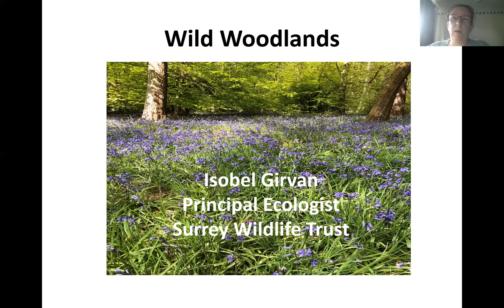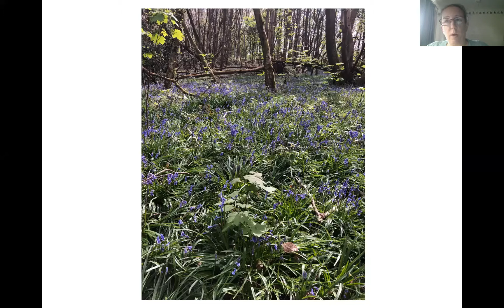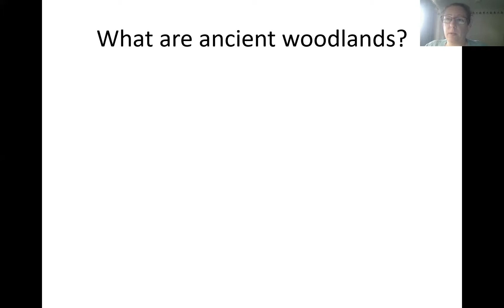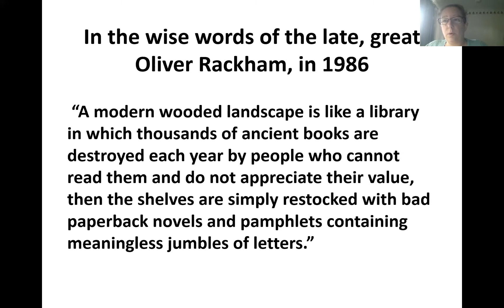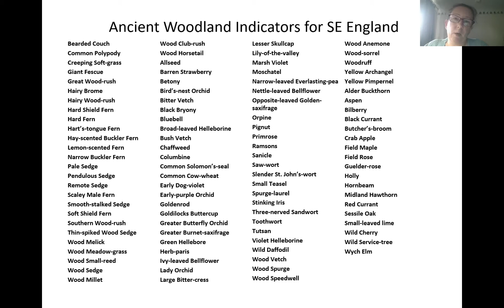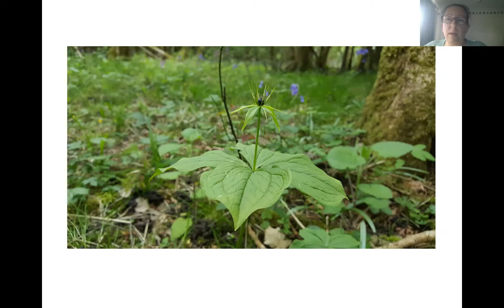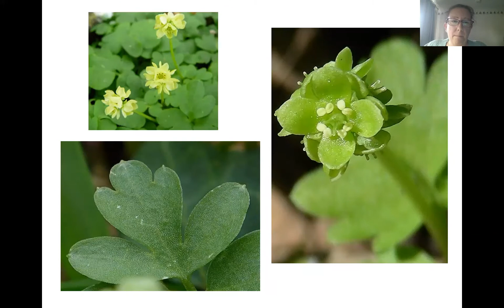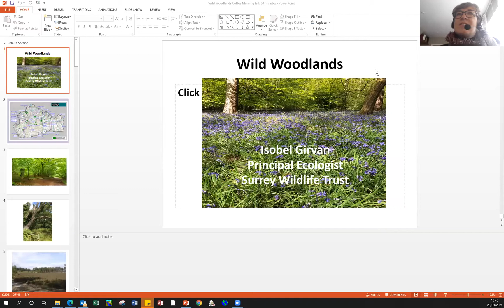Online Talk: Wild Woodlands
Isobel Girvan, expert botanist talks about the fascinating ecology of ancient woodlands and the flowers that thrive within.